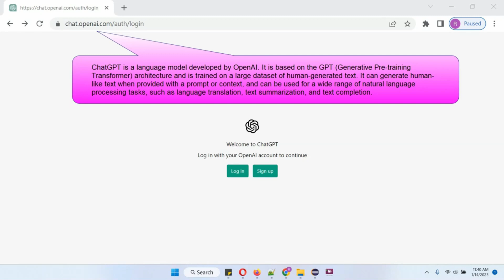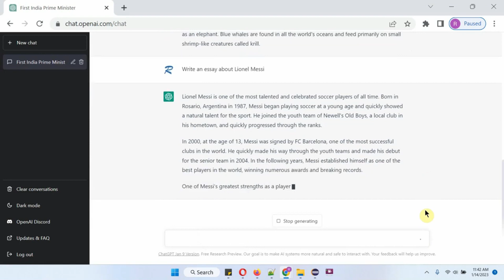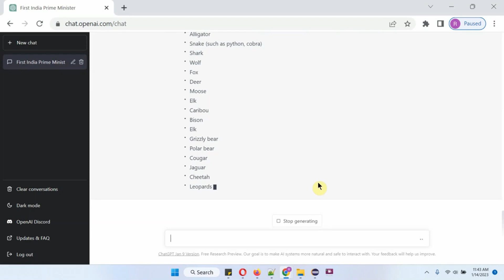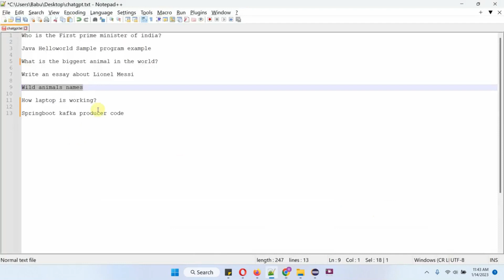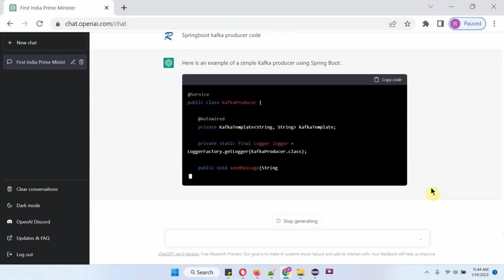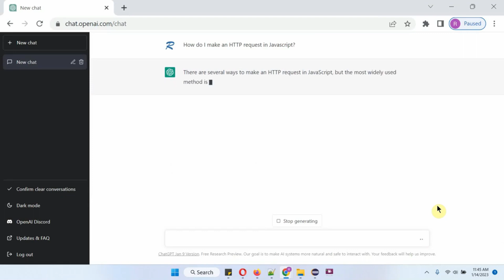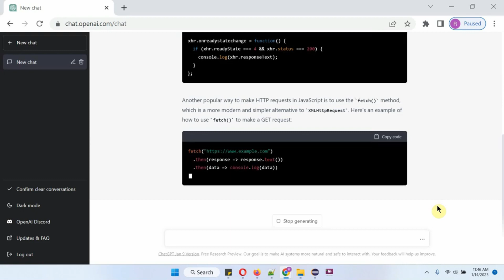Unlocking the Power of ChatGPT: A Beginner's Guide | Conversational AI Made Simple: ChatGPT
🌐 **Unveiling ChatGPT: Your Gateway to Conversational AI** 🌐

Ready to explore the world of ChatGPT by OpenAI? In this beginner-friendly tutorial, we'll introduce you to ChatGPT and show you how to harness its power for natural language conversations.

🚀 **Video Highlights:**

🔵 **What is ChatGPT?**: Understand the fundamentals of ChatGPT and its role in conversational AI.

🔵 **Getting Started**: We'll guide you through the steps of accessing and using ChatGPT for your conversations.

🔵 **User-Friendly Interface**: Explore the user-friendly interface of ChatGPT and its intuitive features.

🔵 **Conversational AI Basics**: Learn the basics of having natural and interactive conversations with AI.

🔵 **Use Cases**: Discover practical use cases where ChatGPT can be a valuable tool.

🔵 **Tips and Tricks**: Get insights into optimizing your interactions with ChatGPT for better results.

🔵 **Safety and Ethics**: Understand OpenAI's safety measures and guidelines for using ChatGPT responsibly.

🔵 **Future Possibilities**: Explore the exciting possibilities of AI-powered conversations.

Whether you're new to conversational AI or looking to expand your knowledge, this tutorial is designed to help you get started with ChatGPT and embark on exciting AI-powered conversations.

🔗 **Useful Links:**